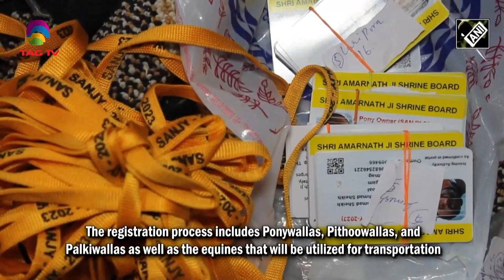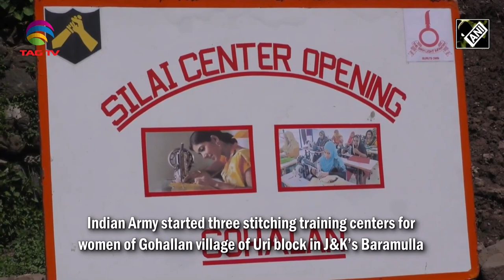Jammu & Kashmir News Bulletin - Amarnath Yatra Special with Haleema Sadia,July 05, 2023 @TAG TV